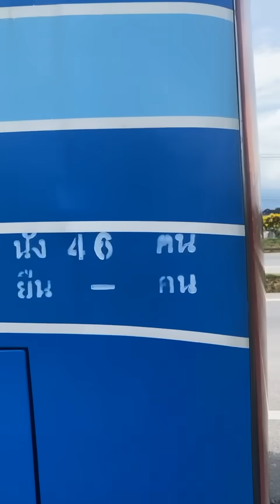Live สภาพรอบคัน บัสมรณะ ทับสะแก ชนต้นไม้ ผู้โดยสารดับ 14 เจ็บ 31 | อีจัน EJAN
พังยับเยิน สภาพรอบคัน บัสมรณะ
ชนต้นไม้ ผู้โดยสารดับ 14 เจ็บ 31